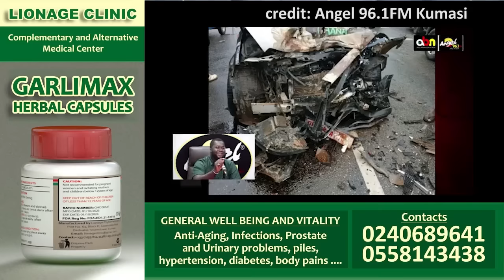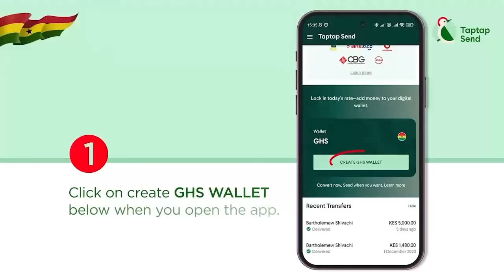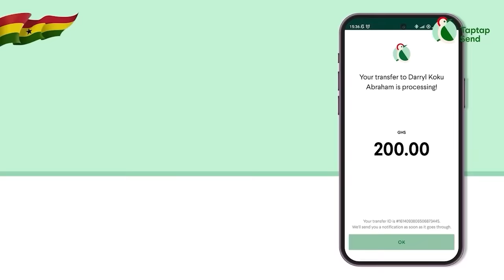We’ll Show Lilwin His Level – Mother And Family Of 3yrs Boy Who Diεd In Lilwin’s Acc!dent F!res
-Bank Account
-Mobile Money